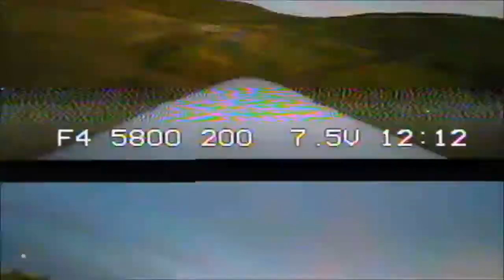CVF WARBIRDS C 310 FPV 5 6 20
Flight of the Dynam Cessna 310 using a inexpensive FPV set up, flying after sunset.